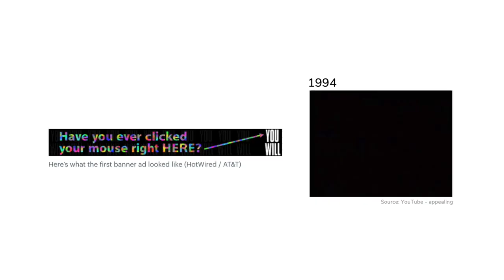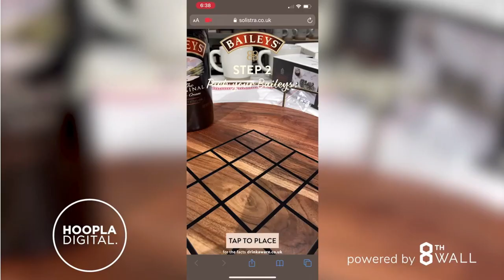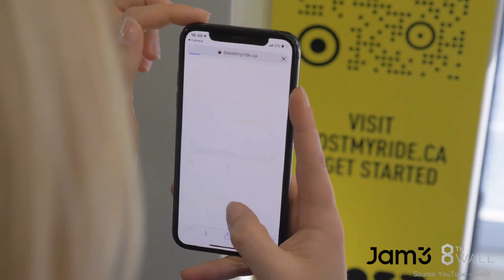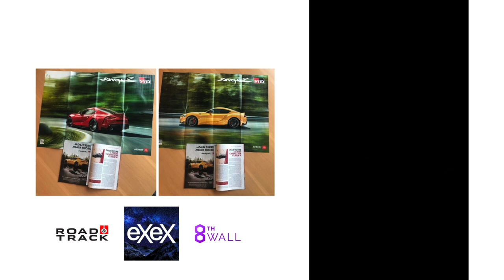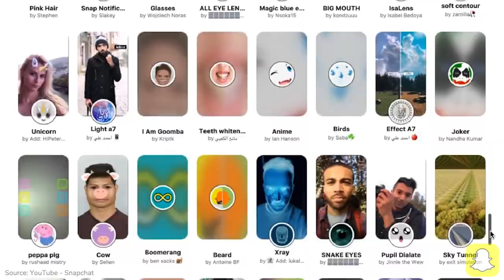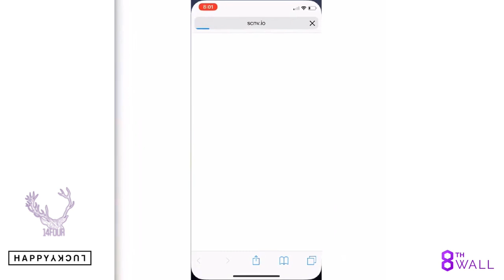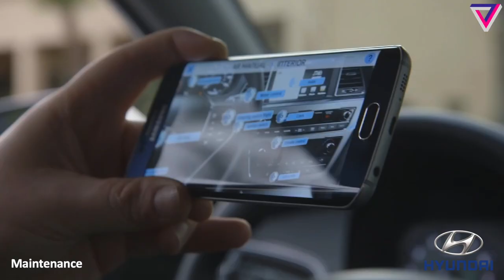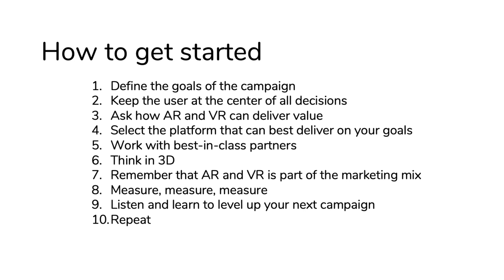Advertising Enters the Next Dimension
25 years ago, AT&T bought the first-ever banner ad on the web as part of its “You Will” campaign which fittingly featured commercials depicting an internet-enabled future. This 2D rectangle changed the world of advertising as brands and marketers gained a new way to reach the masses with a level of measurement never seen before. Today brands and marketers are facing another transformation as advertising enters the next dimension through spatial computing (AR/VR/MR).

In this talk, leading AR/VR thought leader, and VP at 8th Wall, Tom Emrich, outlines the ways spatial computing is evolving advertising and marketing, leaving the audience with actionable insights to take their marketing and advertising strategies from 2D to 3D.

This is a recording of a Webinar which was held on April 2, 2020 by 8th Wall presented by Tom Emrich, VP of Product at 8th Wall. All videos and images within this presentation have been cited.

To learn more about WebAR and WebVR and the 8th Wall development platform, Follow Tom on Twitter @TomEmrich